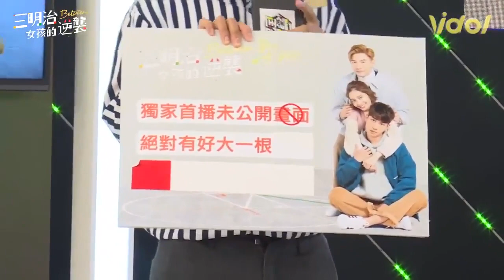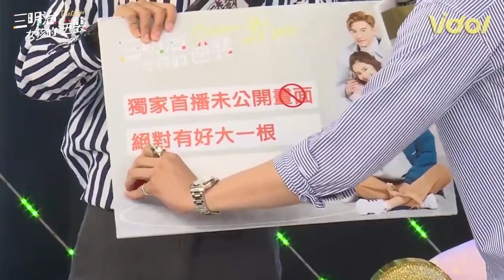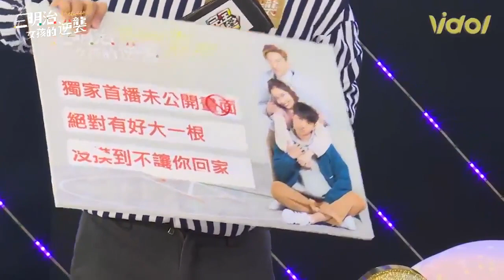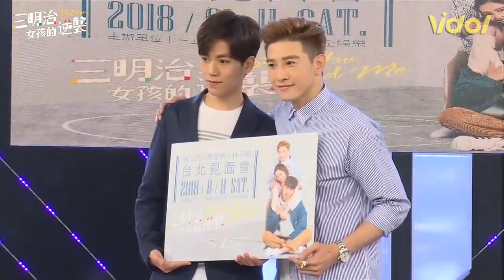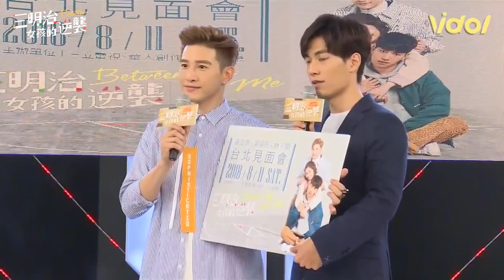20180719_sandwich主演 見面記者會 完全娛樂臉書直播(有SpeXial子閎)